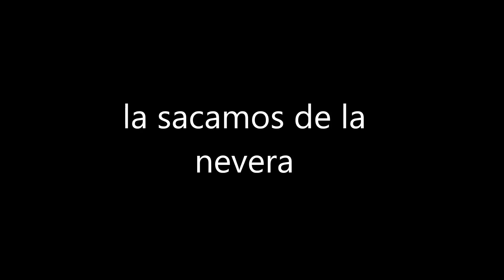Como hacer empanadas fácil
Chef Mikky Guerrero prepara una deliciosa empanada rellena de huevo con yema blandita. Lo que hace es que rellena la empanada con huevo crudo y la fries por 2 minutos y quedara semi cocinado con la yema blandita. Si te gustan las empanadas y los huevos semi cocidos, esta te gustara.